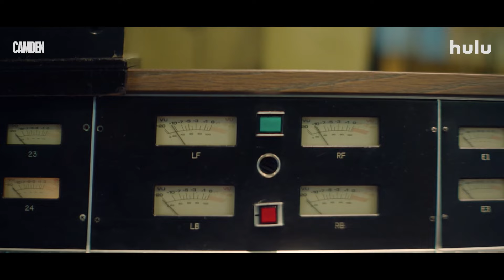Camden | Official Trailer | Hulu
Set in London's beating heart of music, "Camden" reveals the untold stories of how the lives and careers of some of the world’s most iconic artists were influenced by this corner of the city.

All episodes streaming May 29.

ABOUT HULU
Hulu is the leading all-in-one premium streaming service that offers an expansive slate of live and on-demand entertainment, both in and outside the home. Hulu is the only on-demand platform that provides access to a library of both hit TV Series/Films and award-winning Hulu Originals like Only Murders In The Building, The Handmaid’s Tale, The Kardashians, and more! to subscribe now.